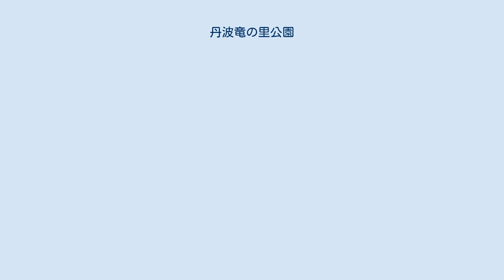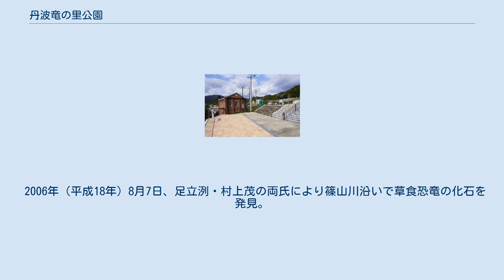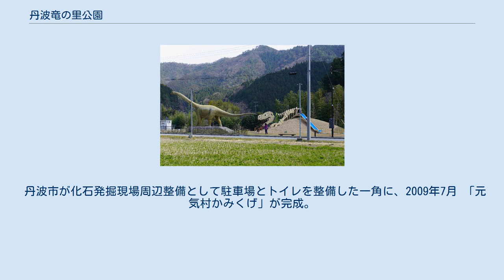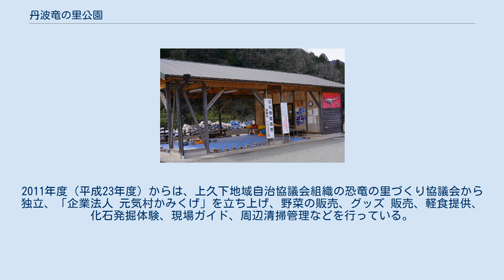丹波竜の里公園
丹波竜の里公園（たんばりゅうのさとこうえん）は、兵庫県丹波市山南町上滝にある、市立の公園。
篠山川沿いにあり元気村かみくげに隣接、丹波竜発見の地や 旧上久下村営上滝発電所記念館、 川代公園、川代渓谷が約500メートルと近い。
 丹波竜の里公園は、丹波市の「丹波竜の里計画」に基づき、化石発掘現場周辺整備として完成している駐車場に隣接する形で、2015年（平成27年）3月29日に市立の公園として開園した。
近くで発掘された丹波竜の実物大モニュメント（体長15m、体高7m）やアスレチック＆スライダー などが整備されている。
 「元気村かみくげ」が隣接している。
 丹波市は、兵庫県のほぼ中央東部に位置し、田園風景が広がる多くの自然が残る地域で、2004年（平成16年）11月に6つの町が合併し誕生した。
また山南地域は、丹波市の南部に位置し、南には妙見山、篠山川沿いの山間地の町で、上久下地区・久下地区・小川地区・和田地区の４つの地区で山南地域を形成している。
丹波竜の里公園は上久下地区にあり、篠山川（川代渓谷）沿いで標高は、146メートルある。
 2006年（平成18年）8月7日、足立洌・村上茂の両氏により篠山川沿いで草食恐竜の化石を発見。
丹波竜は体長約 15 メート ルの国内最大級の植物食恐竜。
山南町では恐竜化石の発見を契機に、丹波竜化石工房「ちーたんの館」や「元気村かみくげ」などの交流拠点が整備され、川代恐竜街道と名付けられた県道篠山山南線周辺では、地元住民による化石を活かした多彩なイベントが行われている。
丹波竜の里は、丹波竜の里公園、広田の吊り橋、展望広場、化石産状モニュメント、遊歩道で形成されている。
 丹波市が化石発掘現場周辺整備として駐車場とトイレを整備した一角に、2009年7月 「元気村かみくげ」が完成。
市の支援事業補助金をもとに、地元住民が間伐材の伐採等による資材と建築の労力を提供して完成。
2011年3月、発掘体験施設が完成。
2011年度（平成23年度）からは、上久下地域自治協議会組織の恐竜の里づくり協議会から独立、「企業法人 元気村かみくげ」を立ち上げ、野菜の販売、グッズ 販売、軽食提供、化石発掘体験、現場ガイド、周辺清掃管理などを行っている。